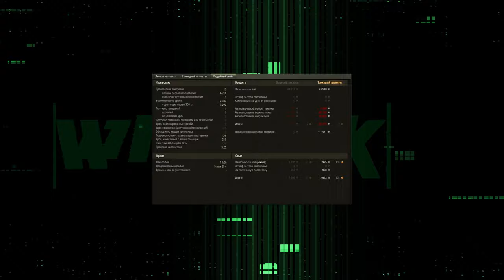ДРОПСЫ С ПРЕМ ТАНКАМИ ⭐ ФИНАЛ ТУРНИРА ЛЕГЕНДАРНАЯ СЕМЕРКА ⭐ ПЛАМЯ СУДЬБЫ ⭐ МИР ТАНКОВ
«Легендарная семёрка: Пламя судьбы». Финал